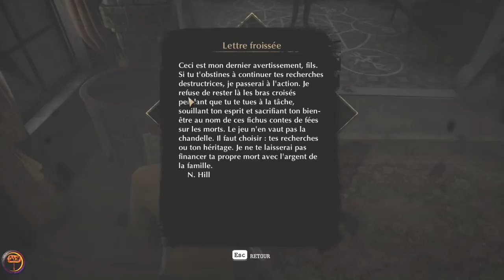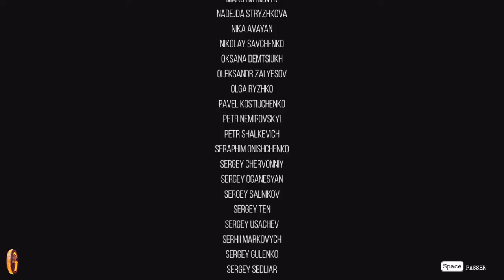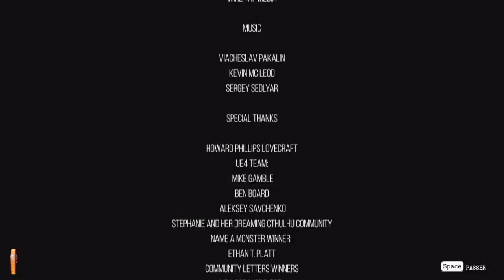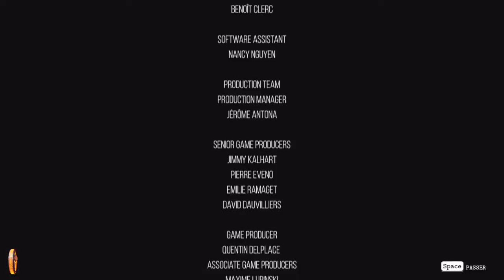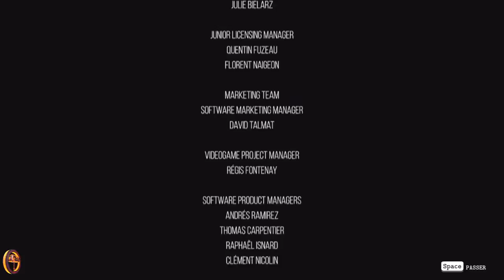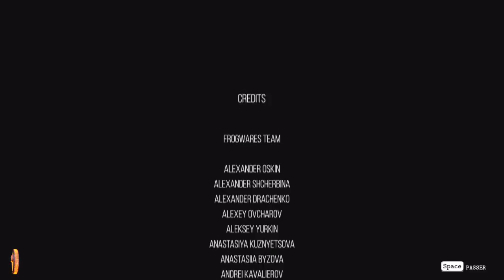The Sinking City • Quoi qu'il arrive, la vie est une pute ｢streamer: Yadar｣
Y'a jamais d'bonheur hein ? Il me reste la satisfaction d'avoir fini allez..